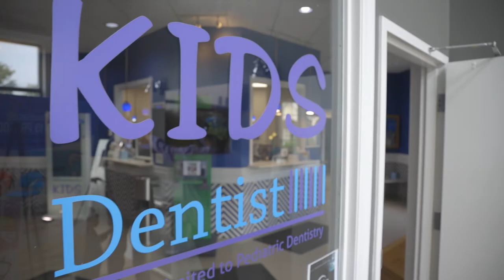When to Schedule First Visit? | Kids Dentist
When to Schedule First Visit?
Kids Dentist
160 Commerce Dr #100, Grayslake, IL 60030